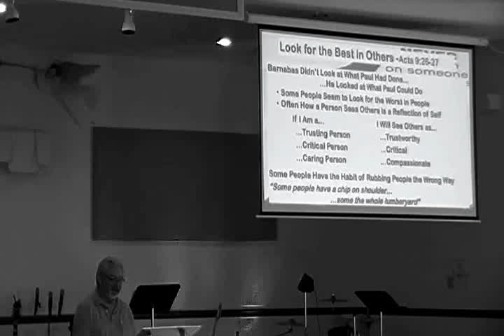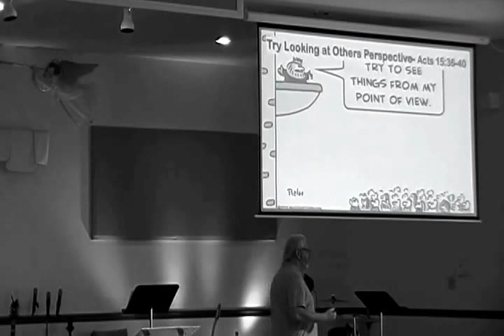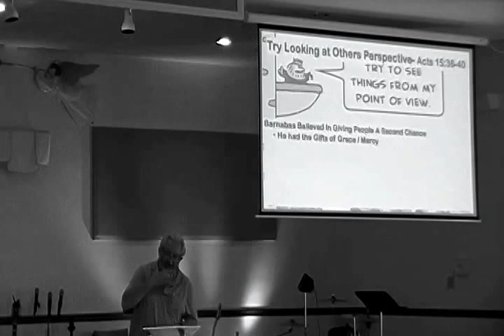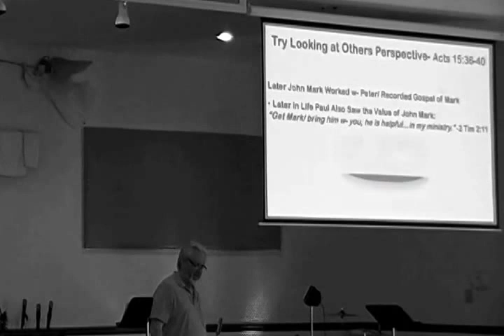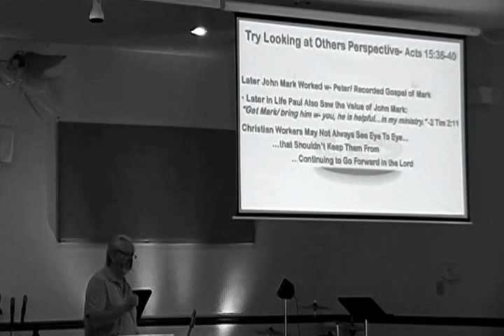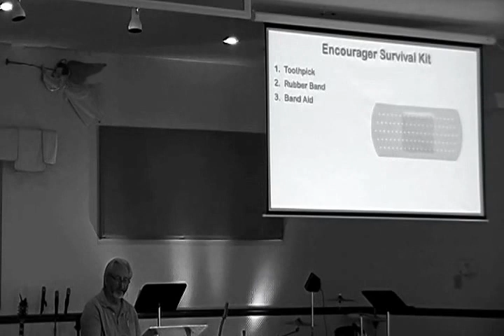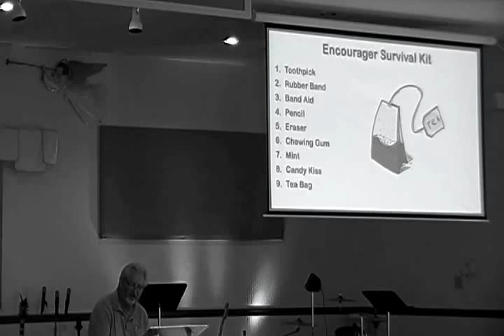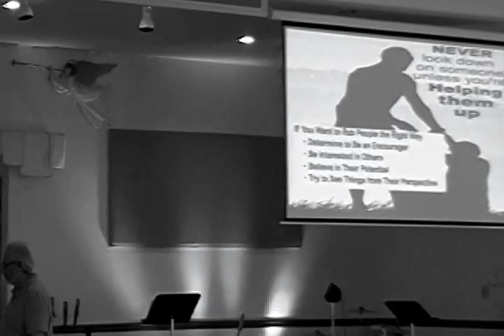Rub Right Way 12Jun16 CLIP 6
Rubbing People the RIGHT Way   Clip 4 of 4